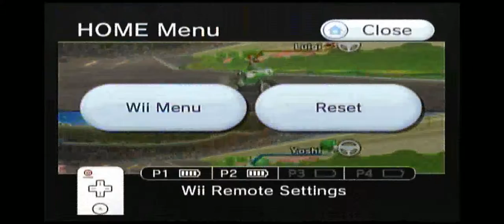Mario Kart Wii - Part 1 - Dating Tips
Together we ride, together we fall.